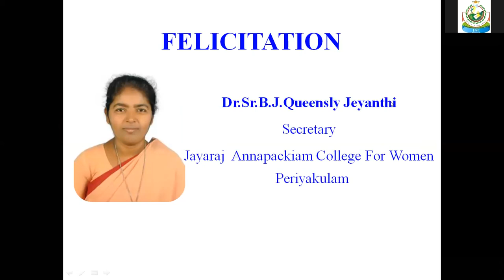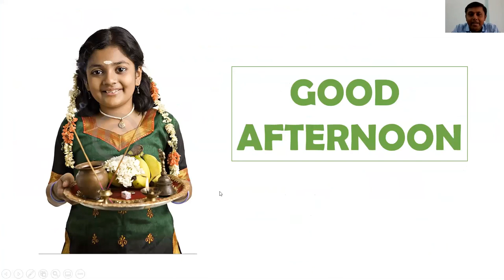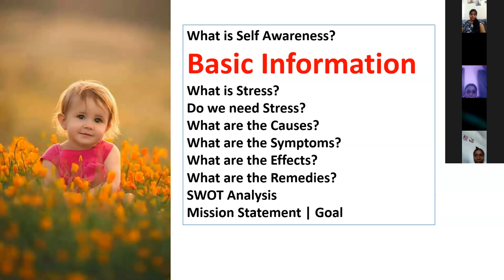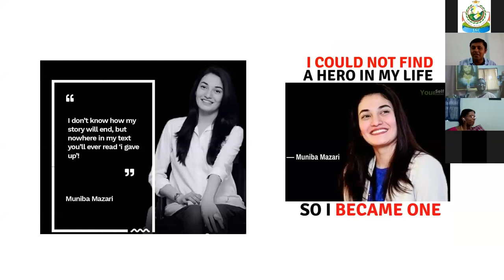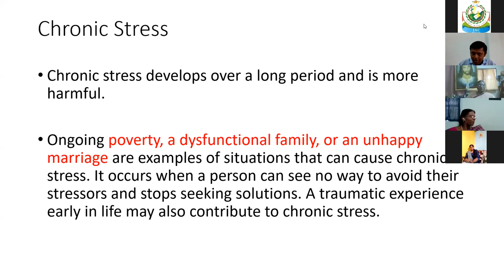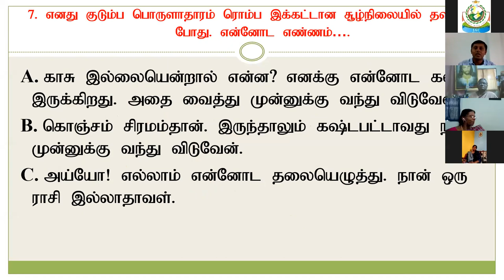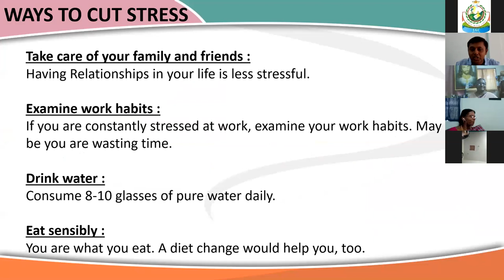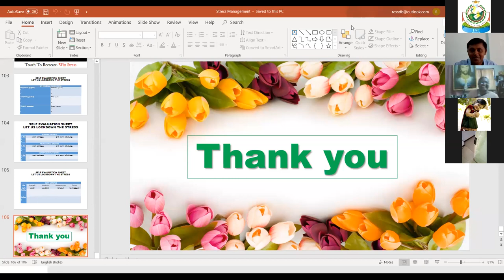Jayaraj Annapackiam College for Women(Autonomous)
Webinar  on “LET US LOCK DOWN THE STRESS”